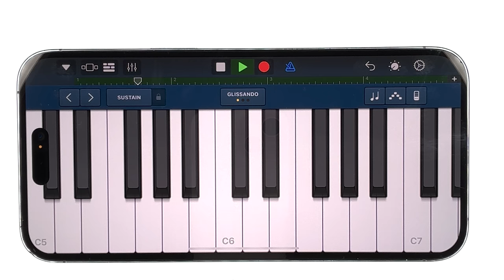LG Washing Machine Song but on iPhone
Making the LG Washing Machine end cycle jingle on iPhone Garageband lol

how to use garageband, how to play, how to make music, making music, garageband tutorial, LG washing machine song